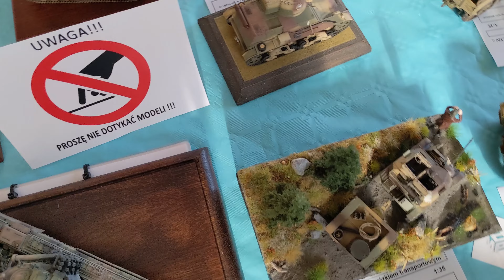Inowrocławski konkurs modelarski niedziela